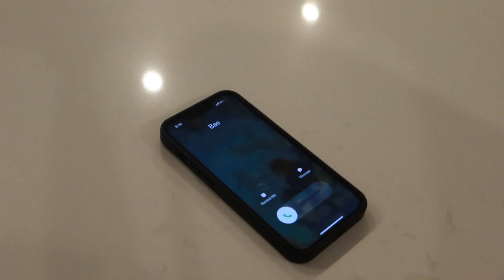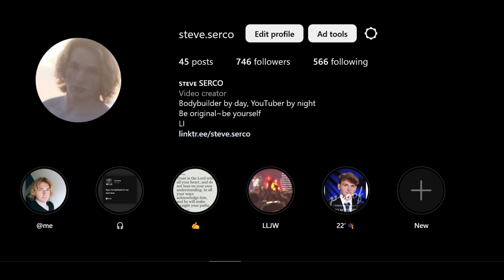When Your Mom Has An Attitude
We fight a lot so I had to make a video about it to show the family around the holidays.

I made sure she watched this first and was ok with me posting it, and she thought it was hysterical and I hope you all enjoyed it too.